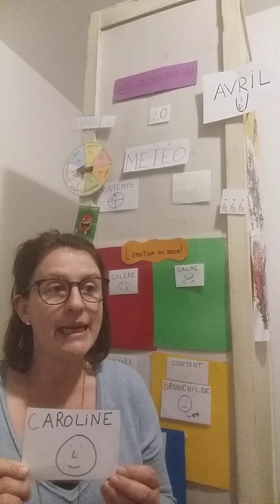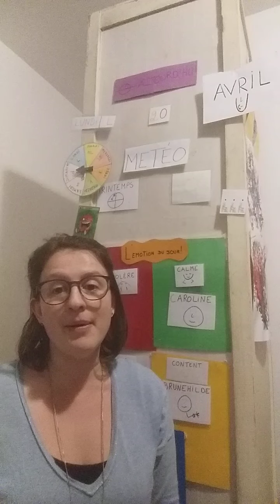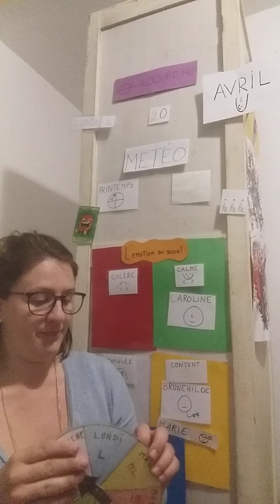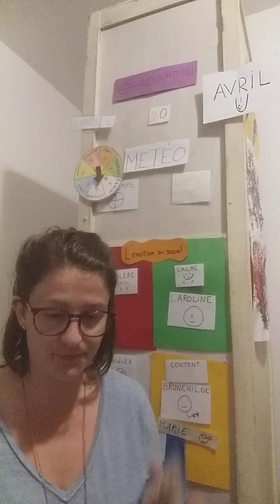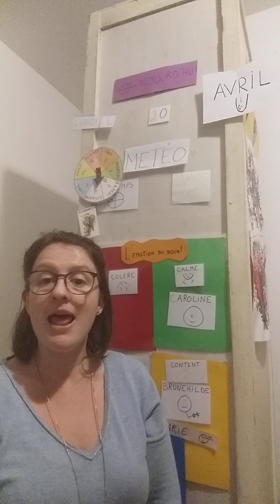Rituel du 20 Avril